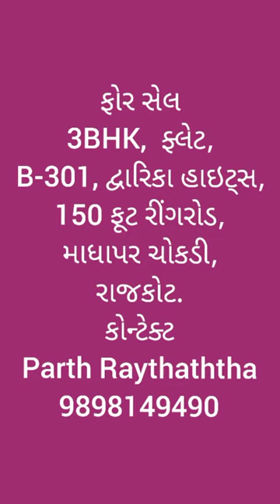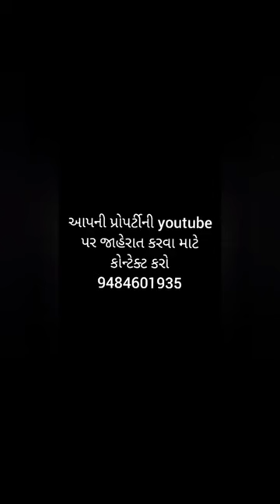R000163 for sale, 3BHK Flat, Dwarika heights, 150 feet Ring Road, Madhapar Chokdi, Rajkot 1